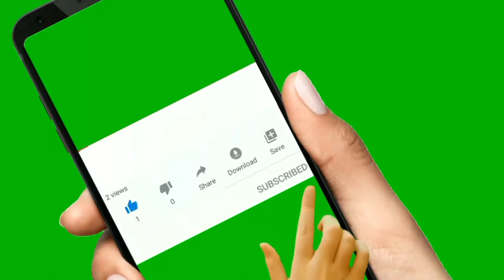Magical hair oil | Mix one capsule in oil and see magic | Strong hair | Hair fall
what is Sangobean capsule uses
 benefits
 https.://youtu.be/DaQLuqTsIGg